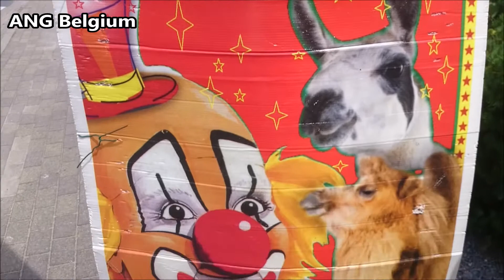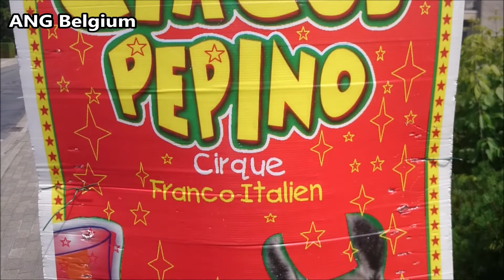CIRCUS PEPINO Cirque Franco Italien in Eikenlaan Bocholt Belgie